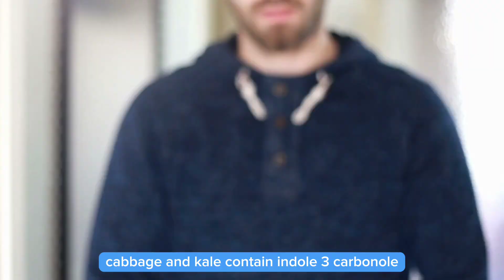10 Testosterone Boosting Foods Men NEED To Know About!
According to scientific evidence, these are the 10 best foods men should eat to help boost their testosterone. If you're wondering how to increase your testosterone levels Switching to a healthy diet is essential to go from low testosterone to high testosterone. This video provides the most powerful and most science-based natural testosterone booster foods and in combination with an overall healthy diet, it'll help improve energy, performance, strength, fat loss, muscle tone, and libido.
Whether it's over the counter testosterone boosters, horny goat weed, or magical libido pills that are only available at sketchy local gas stations, there are definitely many things that men will try to take in an effort to increase their testosterone levels as well as their libido and to maintain both as they age. But instead of looking for a quick fix magic pill, for many men, it might make much more sense to start by looking at their exercise habits, their diet, and more specifically what foods they eat on a daily basis. This is because your diet and the food you eat can have a big impact on many different hormones found within your body, leading to a chain of positive effects or a chain of negative effects. But, how do you know what foods actually work, and which ones are gimmicks? I mean the problem is that nowadays almost every supposed superfood ranging from quinoa to tomatoes has been claimed to help boost testosterone without much-supporting evidence to back up those claims. So today I want to give you 10 foods that have actually been proven through scientific research to help increase testosterone levels naturally. Starting first with more of a food group, Saturated and monounsaturated sources of fat. Multiple studies have shown that diets that are higher in fat, where around 35 to 40 percent of the daily calorie intake is made up of fats can help to increase testosterone to a greater degree than diets that are lower in fat where less than 20 percent of the total daily calorie intake is made up of fat. (1) However, not all types of fat will have this beneficial effect on your testosterone levels. For example, these studies show that saturated fat and monounsaturated fat can help increase testosterone levels while polyunsaturated fats have the exact opposite effect. This correlation between increased fat intake and higher testosterone levels comes as no surprise since testosterone is synthesized from cholesterol. Meanwhile, the reason why polyunsaturated fats lower testosterone is likely because they promote inflammation throughout the body. So limit your intake of polyunsaturated fats like canola oil, corn oil, and sunflower oil. Now with that said not all saturated fat is good for you. For example, eating hot dogs to increase your saturated fat intake can be harmful and definitely won't be beneficial in the same way that adding one or two tablespoons of coconut oil to your diet will be. Eggs and more specifically egg yolks that come from pasture-raised chickens are also great sources of saturated fat and cholesterol. For monounsaturated fat one of the best sources that you can add to your diet is olive oil. In fact, one study showed a 17.4 percent increase in testosterone levels in Moroccan men after they enhanced their diet with extra virgin olive oil for 3 weeks. (2). Now besides dietary fats, many studies also show that very high protein intake can lead to lower testosterone levels. And that's most likely not because protein suppresses testosterone production. Instead, it's the simple fact that if you eat way too much protein, you're more likely to have fewer calories coming from carbs and fat, which can have negative effects on testosterone. So remember that there's no need to increase protein intake higher than around 0.8 grams to 1 gram of protein per pound of body weight.
Let's move on to the next food which is ginger. Wild ginger root is most often used as a spice or to help improve digestion but it can also benefit your testosterone levels. Unfortunately, most studies looking into the relationship between testosterone and ginger are performed on rodents and studies on rodents don't provide the highest level of evidence, but rodents do have a very similar endocrine system to human beings and a 2018 review on all the data available on this topic found that Ginger supplementation enhances testosterone production in males.